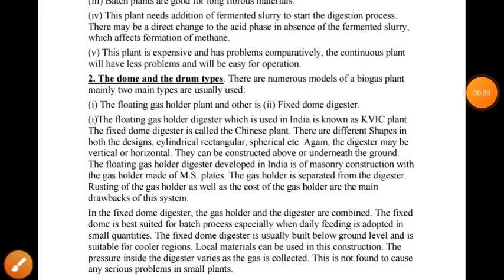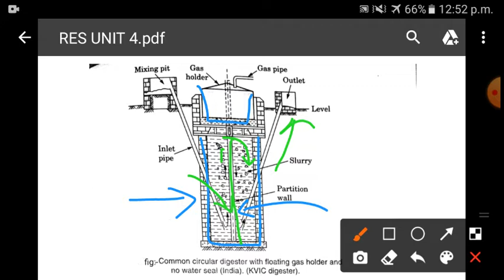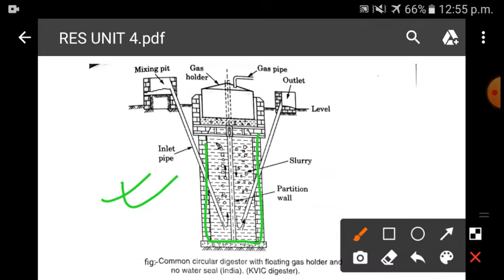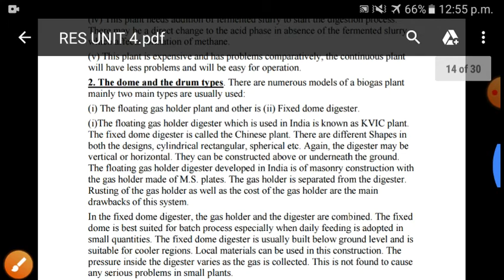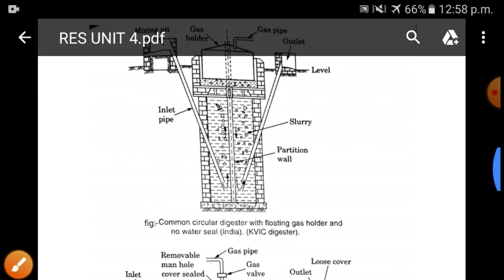LEC 23 DOME & DRUM TYPE BIOGAS PLANT